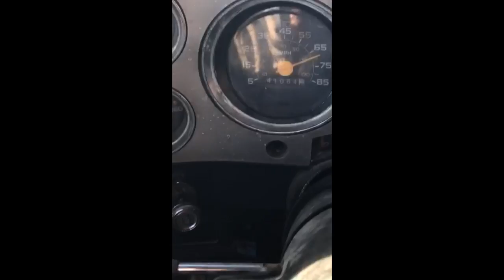Backyard Horsepower Intro